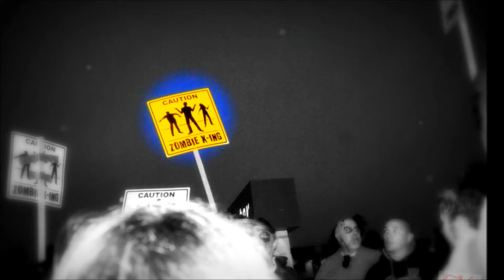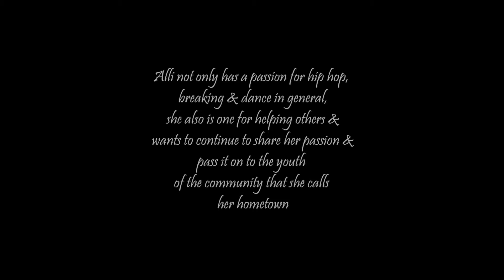Santa Barbara County's Hip Hop Dance Studio The Alley Project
Check out Lompoc Dance Studio The Alley Project.
Owned by Lompoc native Alli Smith